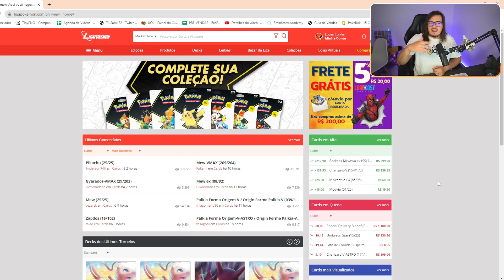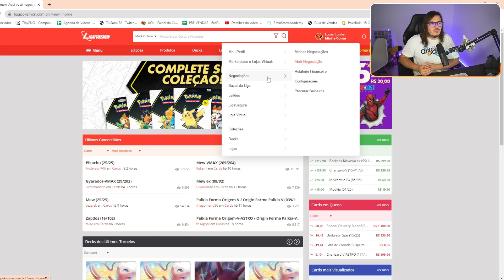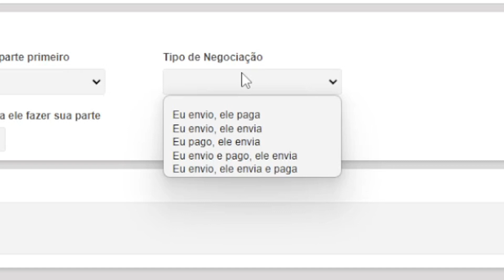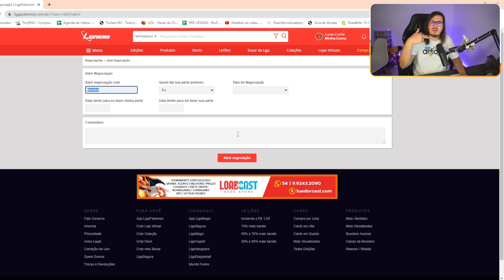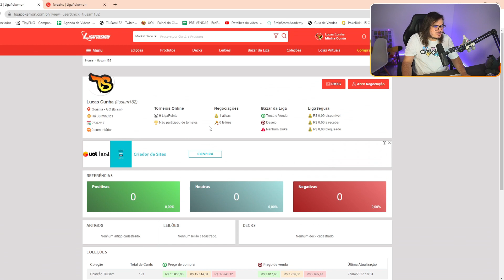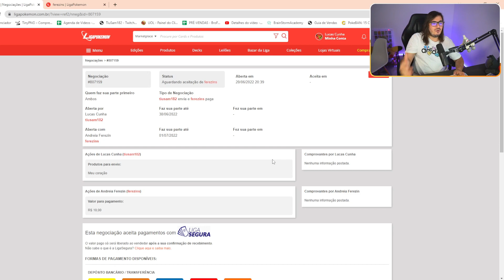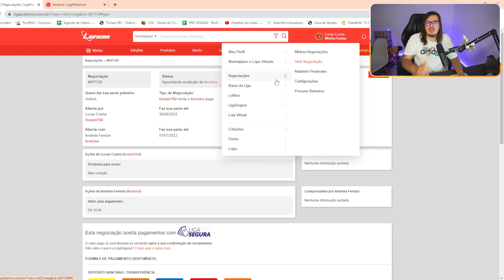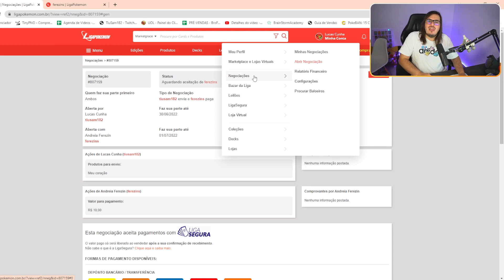A MELHOR E MAIS SEGURA FORMA DE FAZER NEGOCIAÇÕES ONLINE NO POKÉMON TCG! - Liga Pokémon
Não se esqueça de colocar o cupom TIUSAM ao finalizar a compra, para aumentar as suas chances de vencer esse sorteio! A cada R$100,00 em compras no mês de Julho, você ganha 1 cupom para concorrer a 80 Kits de Pré-Release da Coleção - Estrelas Radiantes. Boa sorte e boa compra a todos!

Esse é o LINK para a área de Negociações na Liga Pokémon Se você ainda não possui uma conta, crie agora!